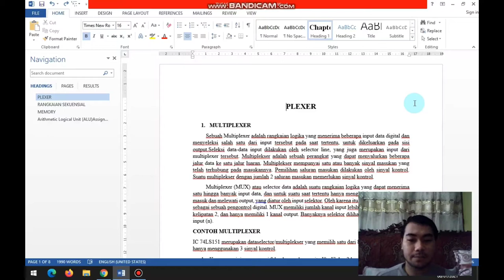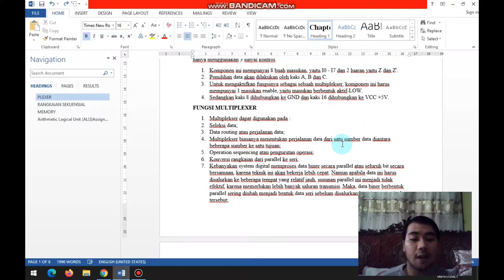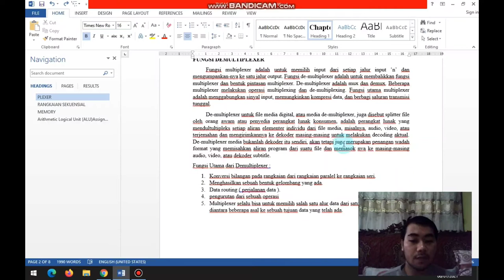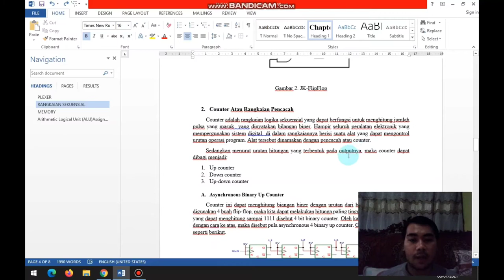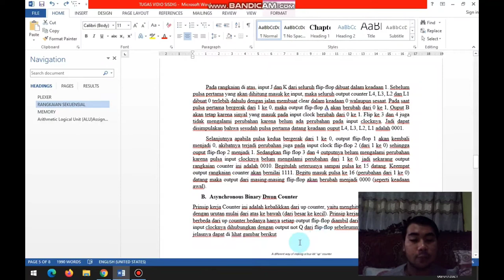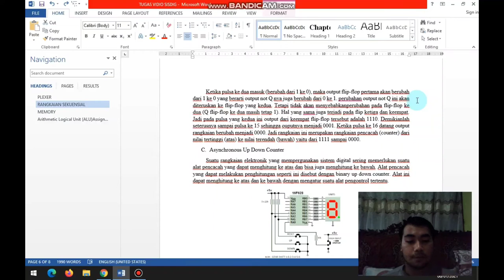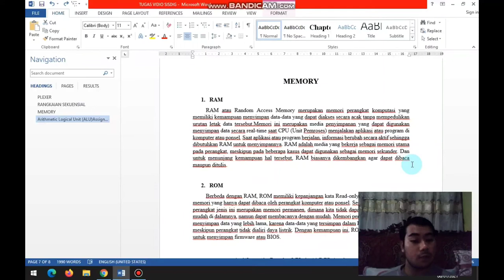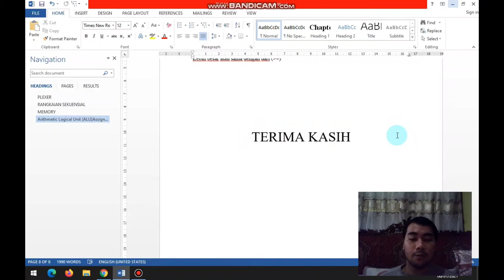RANGKUMAN/RESUME MATERI SISTEM DIGITAL "PLEXER-ALU"